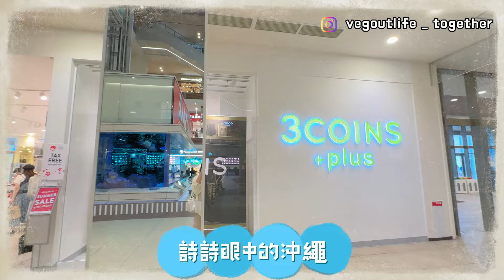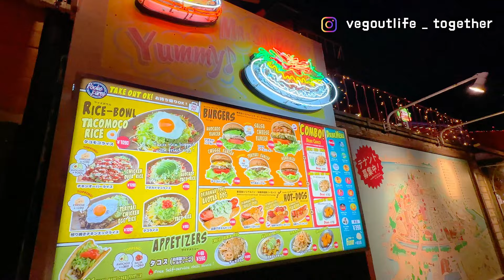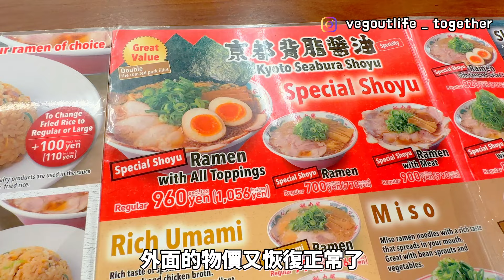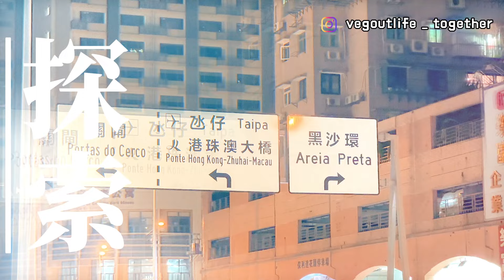每次旅行都想去 沖繩 的五大原因!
這是我們沖繩七日挑戰系列的最後一集。
特別整理超詳細的沖繩非去不可的五大原因，作為分享給大家出國的參考。

還有也是我們帶一歲的小啾等去沖繩挑戰的第最後一天，我們早上超級捨不得離開療育又美麗的享美國村日落海灘，要回台灣啦，期待下次再回來。

片尾還有新系列的預告喔!

媽寶出國旅行七天大挑戰！ EP07